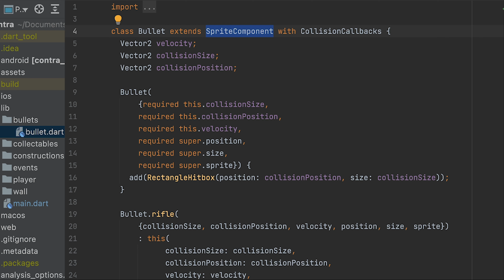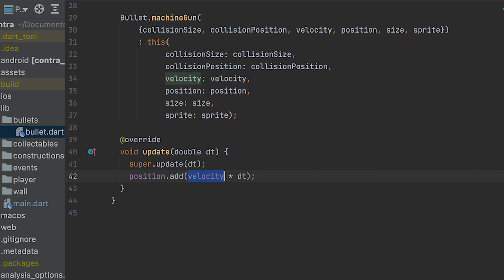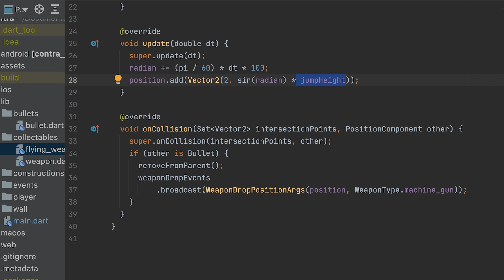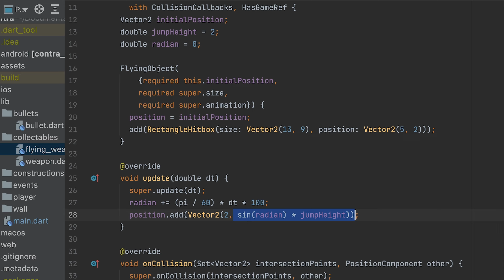flutter+flame hack 紅白機【魂斗羅】子彈設計及更換武器 Improved weapon system in Contra with +flutter +flame engine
本期節目，我門來看一下如何給遊戲加子彈。

In this lesson, we will learn how to shoot bullets and change bullet type.

本期是flutter教學系列的第三十期，教學內容包括：Spritecomponent movement control,

0:00 內容簡介和展示【Demo】
0:59 子彈系統【Bullet system explanation】
3:30 飛行物系統【flying object explanation】
5:07 🙏訂閱，轉發，點贊👍